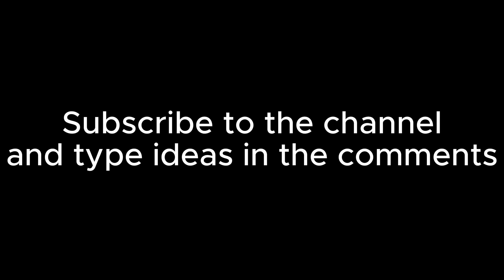Top 5 Gigachad